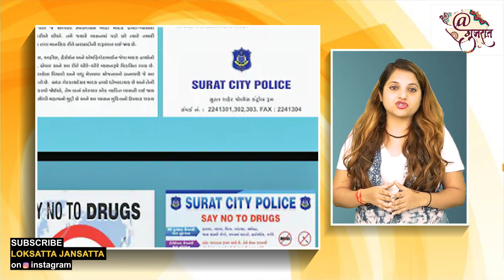AAP ના નેતાની લગ્નની કંકોત્રીમાં પણ સુરત શહેરનો મુદ્દો છવાયો! | Wedding Video | AAP Gujarat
AAP ના નેતાની લગ્નની કંકોત્રીમાં પણ સુરત શહેરનો મુદ્દો છવાયો!  | Wedding Video | AAP Neta Wedding |

ગુજરાત AAPના નેતા અને ઓલપાડ બેઠક પરથી વિધાનસભા ચૂંટણી લડનાર ધાર્મિક માલવયાના લગ્ન કોર્પોરેટર મોનાલી હિરપરા સાથે સૌરાષ્ટ્ર પટેલ સમૂહ લગ્નમાં થવા જઈ રહ્યા છે. અને પોતાના લગ્નની આમંત્રણ પત્રિકામાં સમાજને જાગૃત કરવાનો પ્રયાસ કર્યો છે. જેને લઈને ધાર્મિક એ જણાવ્યું હતું કે, હાલના સમયમાં યુવાનો વ્યસન કરતાં કરતાં ડ્રગ્સ સુધી પહોંચી ગયા છે.